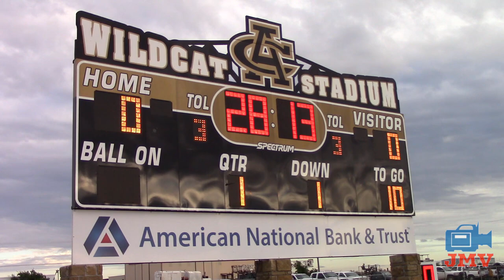#4 Windthorst @ Archer City | Texas High School Football | Week 3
The 11-Mile Rivalry is a slugfest that come down to the final play! | Texas HS Football 2020

Highlights from the UIL Texas high school football game between the 2ADII #4 Windthorst Trojans and the Archer City Wildcats. Played on Friday September 11, 2020 at Wildcat Stadium in Archer City, Texas.